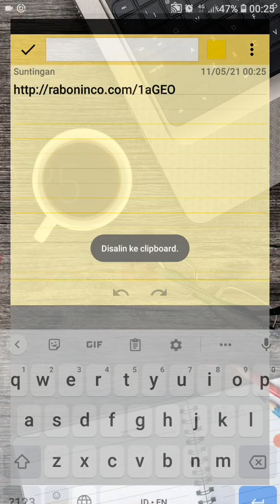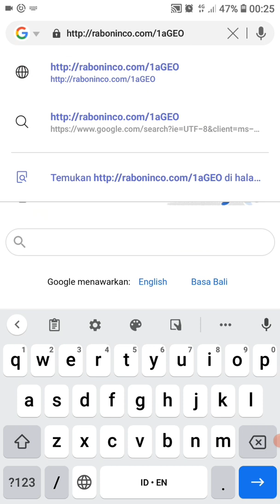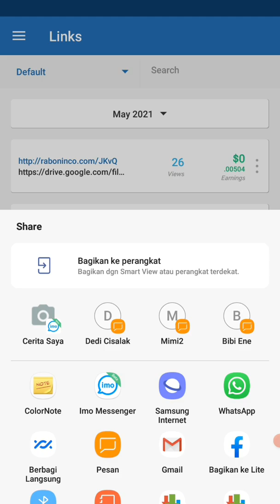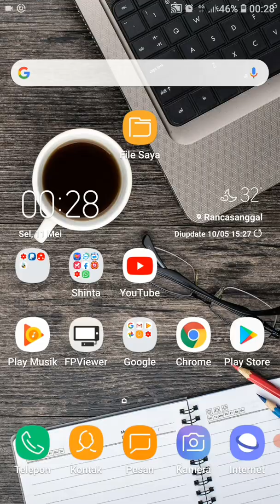Cara melewati adfly di google chrome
bagi temen temen yang mengalami kesulitan ketika mau download sebuah file, atau membuka sebuah halaman dan harus Melawati link adfly.
di video ini saya membagikan sedikit trik untuk melewati link adfly dengan mudah dan cepat tanpa melihat iklan iklan berkeliaran...